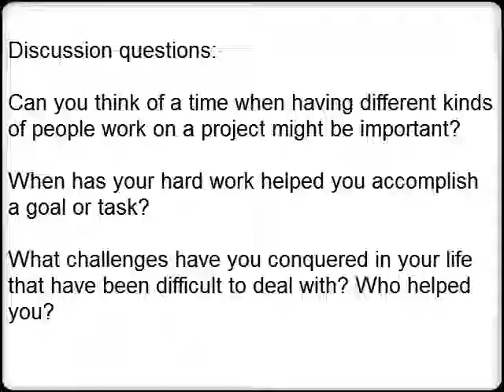Colleen Abdoulah Part 1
President and CEO of WOW!